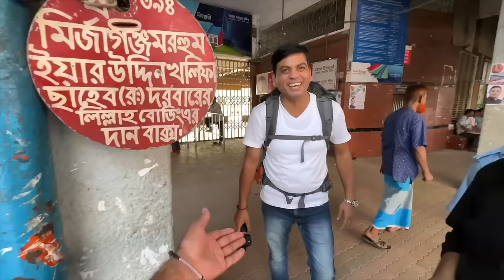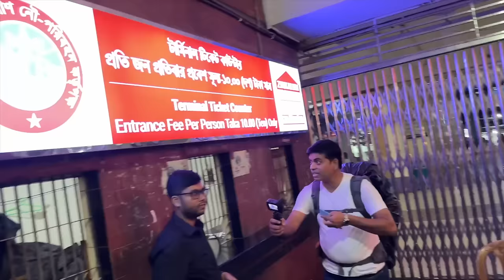Why Bangladeshi People Hate India| Indian In Bangladesh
What do Bangladeshi 🇧🇩 People think of India 🇮🇳 | Indian In Bangladesh |

My Video Music link( use this link & get 1 month free )